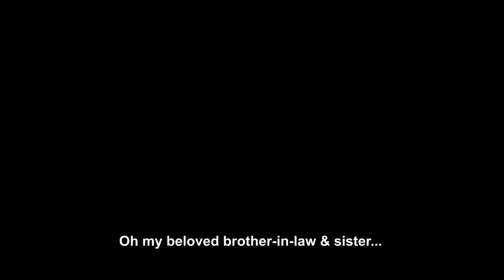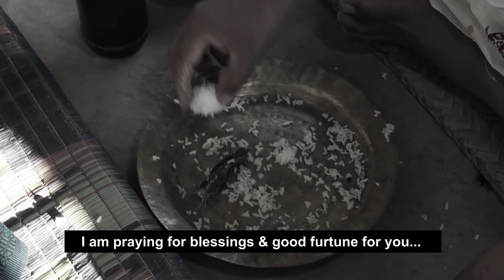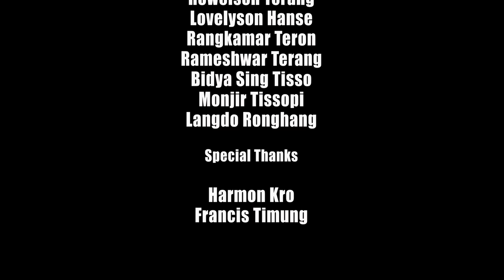NIHU- Karbi Short Movie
This short movie depicts the traditional belief & practice of the Karbis Of Karbi Anglong (hills district of Assam,India)

This movie got completed on 1st Feb 2019 & screened for the first time in Karbi Youth Festival ,Taralangso, Hongjai on 17th Feb 2019.

Nihu translates to maternal uncle. So Malin has the symptom of 'Nihu Kachiri" (translates to search for uncle, traditionally identified as a form of madness among the Karbis ), she does things that a matured girl is not supposed to do.The only cure is that she'd be fed rice balls & dry fish by her maternal uncle according to Karbis ways & beliefs, so Malin is healed after being fed the rice balls.

Direction & Music: DANIEL ENGTY
Producer: SARMEN ENGTI
Camera: PASCAL TIMUNG
Cast: MALIN TISSOPI KAMSON TISSO
Production Manager: MARY TIMUNGPI
Lights: ROEL TERANG
Logistics: JANGSIK TERANGPI
Editor: CHRISTOPHER RONGPI
Recorded & Mixed: JAMBILI STUDIO Marketing: RANG KAMAR TERON
Casting Director:
LOVELYSON HANSE GAUTAM TERANG
Make up: MONJIR TISSOPI